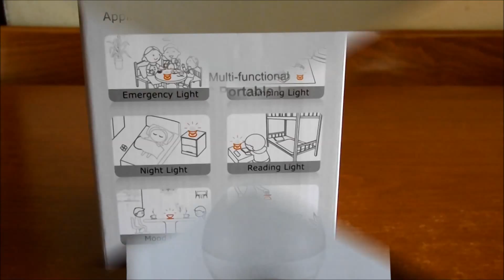Lampada LED Gearmax®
In vendita qui:

Questa lampada è arrivata entro pochi giorni dall'ordine.
E' fatta di materiali resistenti e di alta qualità, la parte di sopra della lampada è anti-graffio.
Puo' essere utilizzata in tantissimi modi : per illuminare una stanza, per leggere, per dormire etc etc e sopratutto , grazie alla maniglia in stoffa che troverete nella parte posteriore, potete utilizzarla come torcia!
Il suo design mi piace molto, è a sfera, tutta bianca... molto elegante sia per interni che per esterni... è autonoma, si ricarica e poi funziona per parecchio tempo, circa 5 ore con luce forte e circa 2 giorni con luce piu' debole.
Appunto, la luce... puo' essere sia bianca che gialla , con diverse modalità di luminosita' che potete scegliere facilmente premento i tasti a sensore semplicemente con un tocco.
In definitiva mi piace molto, la consiglio!
Vi allego una breve video-recensione dove ve la mostro.